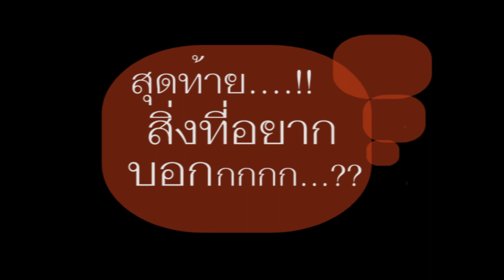นิวจิ๋ว กับ P'Mac คนแต่ง"ไม่รัก...ไม่ต้อง"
ชวนมาฟังมุมมองของ "แม็ค Acapella7" (ศรัณย์ วงศ์น้อย) คนแต่งเพลง "ไม่รัก...ไม่ต้อง" ให้กับ "นิว จิ๋ว"

เพลง : ไม่รัก...ไม่ต้อง
ศิลปิน : นิว จิ๋ว
อัลบั้ม : SIGNATURE
(อัลบั้มใหม่ชุดที่3 วางแผง 27 กันยายน 2555)

"ไม่รัก...ไม่ต้อง"
เนื้อร้อง / ทำนอง : ศรัณย์ วงศ์น้อย
เรียบเรียง : สุวัธชัย สุทธิรัตน์

ดาวน์โหลดเพลงรอสาย "ไม่รัก...ไม่ต้อง" กด *1230022 แล้วโทร.ออก

ติดตามข่าวสารของ "นิว จิ๋ว" ได้ที่